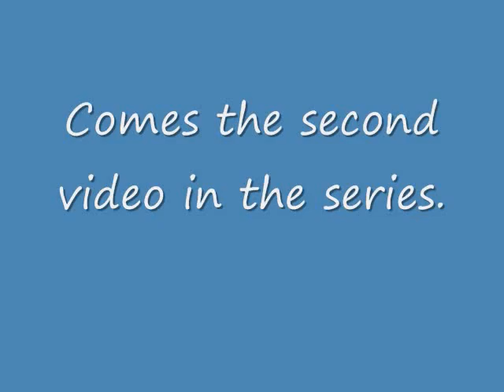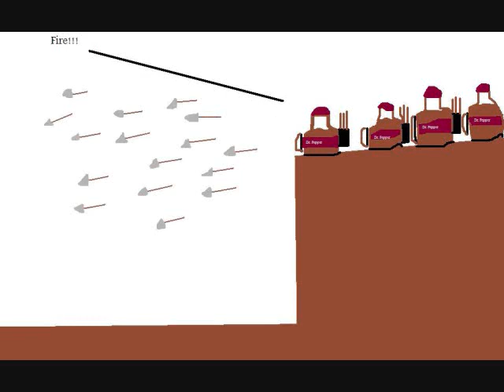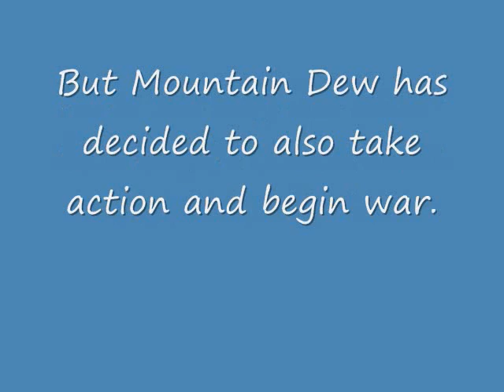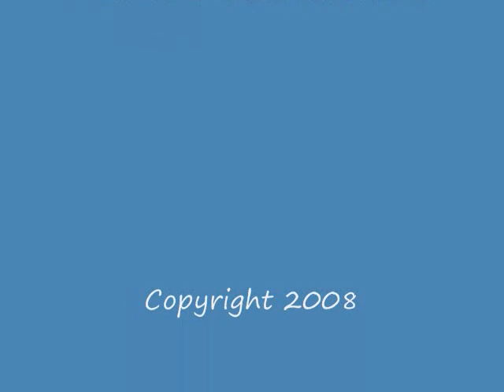Cola vs Dr Pepper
The second video in the series. After coca-cola defeated the pepsi empire they had somehow strayed onto Dr. Pepper territory. Will Coca-Cola defeat Dr. Pepper? Watch this video to find out.